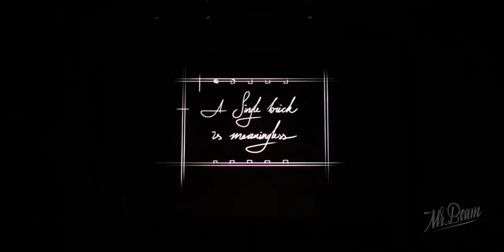Mr.Beam - Bose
In September 2013 we worked together with Bose to realise an intro show for the Bose Pro Product Launch 2013.

The show takes the audience on an artistic journey which reflects the technical world behind Bose's sound engineering, and the variety of live scenarios which demonstrate the products' capabilities. The approach that Bose has is in one line with that of the famous Dutch architect Hendrik Berlage, who once said;

"A Single brick is meaningless, but the building is a force to be reckoned with."

Projections: Mr.Beam
Music Composition: Roel Slootman

Hardware suppliers: Ruad, Aukes, Beambrothers